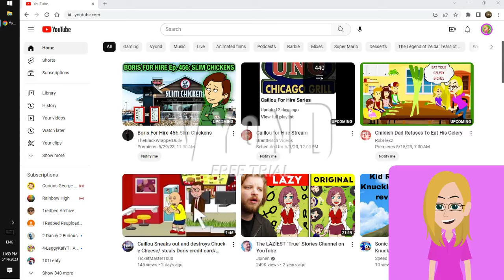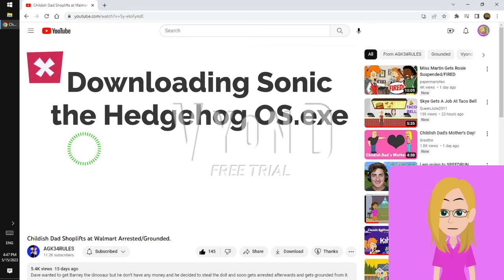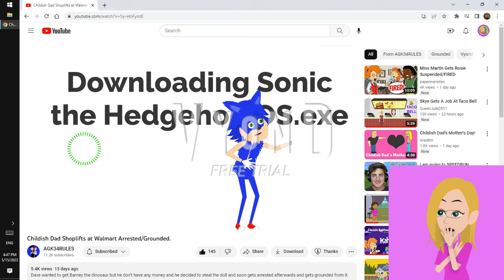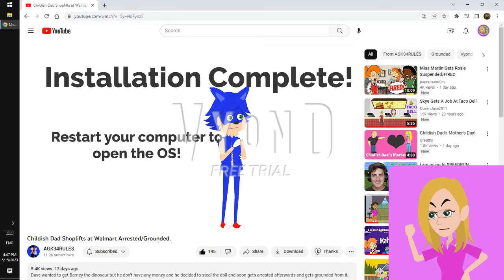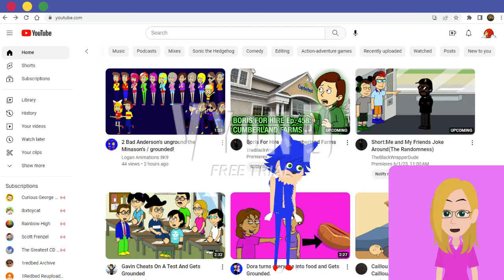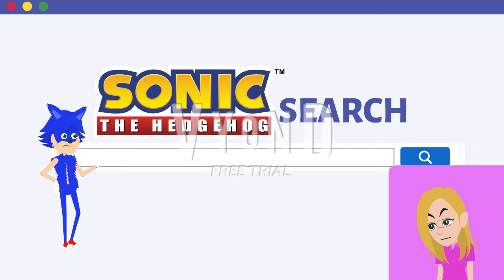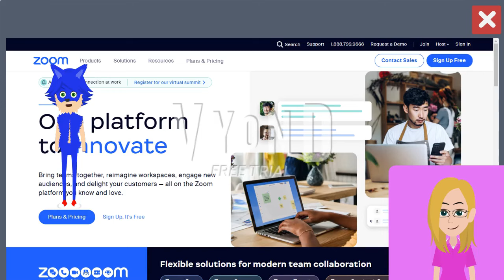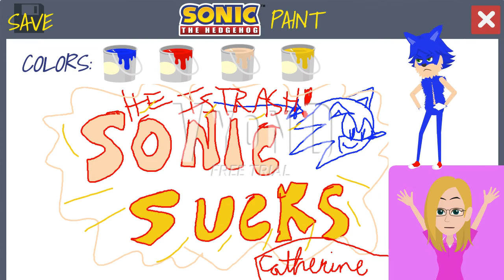Entitled Catherine gets SONIC OS/Destroys her Laptop/Grounded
Entitled Catherine gets Sonic the Hedgehog OS, and is raging at all of the apps in the OS! Sonic is mad at Catherine for harassing and threatening his friends Tails and Knuckles, so he gives her his OS to teach her a lesson, since he knows that Catherine hates him. Previous Episode where Catherine harassed Tails and Knuckles
Comment if you find the hidden white, yellow, and blue world rings!

For those that don't know, in my Childish Dad series, Dave divorced Catherine. Now, Catherine lives with her parents, who are trying to teach her to not be entitled anymore.

Video Rating: PG13

Notes:
- This is my longest video yet!
- The Catherine gets Grounded intro is the same one I used in Catherine Misbehaves at the Mario movie, with slight changes.
- The YouTube backgrounds used are my YouTube background, and I added a different profile picture on top of my own to make it look like Catherine was using the OS.
- I know that some of the laptop and YouTube backgrounds have different times, but I thought it would look better keeping the same font with different times than changing the font by writing over it. So, just pretend they're all on the same time and date.
- Childish Dad shoplifts at Walmart by AGK34RULES is a great video, so check it out if you want.
- The Sonic Roll is based off of the Caillou Roll in Allisima's Caillou OS.
- Yes, the breathing sound effect towards the end, when Catherine was raging, was me breathing. I couldn't find a breathing sound effect in Vyond or online that I thought was suited for that scene, so I made my own.

Sonic-related Easter Eggs in the video:
- The world rings hidden in the video are from Sonic and the Secret Rings.
- Sonic taps his foot often during the OS, just like he often does in his shows, such as Adventures    of Sonic the Hedgehog
- Sonic says ,"That's mondo uncool!" which is a catchphrase of his.
- When the OS starts up, one of the sound effects is from Live and Learn.
- The number 2037, from the "Error 2037" Catherine receives when trying to change the wallpaper, is obtained by adding all the numbers in Sonic Unleashed's release date. (Also, Sonic Unleashed is the best Sonic game in my opinion)
- Death Egg Zone is a zone commonly featured in Sonic. The title of the error screen is from Sonic the Hedgehog 2, and the image of the Death Egg is from Sonic Forces.
- When Sonic is telling Catherine how long she is banned from using YouTube, the numbers featured are the release dates of Sonic 1, Sonic 2, and Sonic 3, respectively.
- The number 2033, from the error Catherine receives when trying to call Karen on Zoom, is obtained by adding all the numbers in the Sonic Boom TV show's release date.
- Jungle Joyride - Day is a song from Sonic Unleashed.
- Fastest Thing Alive is a song from Sonic SatAM.
- The background during the Sonic Roll is from Lava Reef Zone Act 2.

Software Used:
Windows 10
Vyond
This is an original video I made using Vyond.
Childish Dad characters belong to TheRealRandomLozzie.
Catherine's parents are inspired from MatttheGoanimator.
This is also inspired from other OS videos.